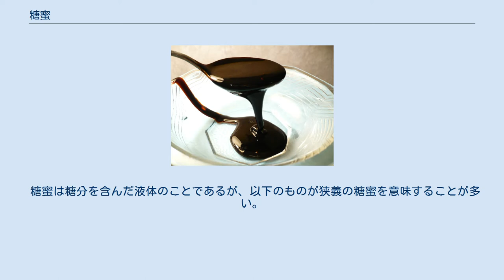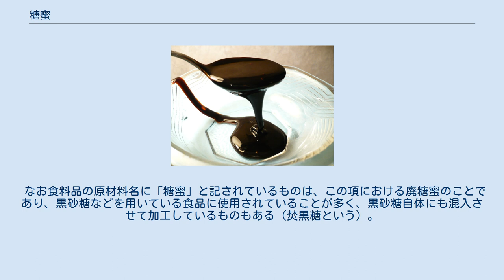糖蜜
糖蜜（とうみつ）とは、以下に列記されるものをさす。
 糖分を含んだ液体。
シロップ（英語: syrup）。
 粗糖などの原料から白い砂糖を精製する時に現れる黒い副産物。
モラセス（英語: molasses、英語: black treacle）。
廃糖蜜。
 すべてを含めて「糖蜜」と総称されることが多いが、本項では精糖や料理で一次的に用いるものを糖蜜、食品工業で二次的に用いるものを廃糖蜜として記す。
 糖蜜は糖分を含んだ液体のことであるが、以下のものが狭義の糖蜜を意味することが多い。
 黒蜜も参照の事。
 廃糖蜜（はいとうみつ）は、砂糖を精製する時に発生する、糖分以外の成分も含んだ粘状で黒褐色の液体であり、英語ではモラセスまたはモラッセス（Molasses [məˈlæsɨz]、black treacle）と記す。
日本では廃糖蜜という呼び方に抵抗感があるため、単に糖蜜、あるいはモラセスと外来語表記する場合も多い。
 廃糖蜜は精糖の副産物であり、主に以下の状況から発生する。
 廃糖蜜は食品廃材の一種ではあるが、サトウキビなどから得られたものは糖分などをまだ6割前後含んでいることから、そのまま甘味料として（砂糖が貴重品だった時代に多用された）、またうま味調味料（グルタミン酸の生成）やアルコール（工業用エタノール、ラム酒、日本や韓国の連続式蒸留焼酎（焼酎甲類）など）、医薬品製造（リシン、抗生物質、リパーゼ、デキストランなど）、健康食品原料（オルニチンなど）の製造などの発酵工業の原料（主原料または補助原料）として用いられる需要があり、砂糖の生産地で発生する大量の廃糖蜜は、工業原料として地元で消費されたり輸出されることが多い。
サトウキビの廃糖蜜は、今でもカナダの海洋諸州（ニューブランズウィック州、ノヴァスコシア州、プリンスエドワードアイランド州、ニューファンドランド島）やアメリカ合衆国のニューイングランド地方など、アメリカ州における三角貿易のかつての中継地点でよく消費されている。
 サトウキビを手工業的な方法で製糖した場合（和三盆など）、 廃糖蜜にサトウキビ由来の糖分やミネラル分が多く残されることから、黒砂糖の成分を濃縮した自然食品として販売している企業もあり、サトウキビ液を直接加熱濃縮したものと同じようなものとして販売されている。
 なお食料品の原材料名に「糖蜜」と記されているものは、この項における廃糖蜜のことであり、黒砂糖などを用いている食品に使用されていることが多く、黒砂糖自体にも混入させて加工しているものもある（焚黒糖という）。